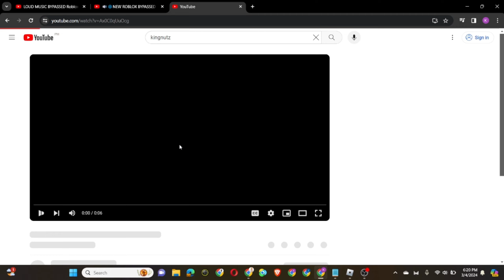LOUD AUDIO MAKERS INTRO Roblox Ids (March 2024) *WORKING* ROBLOX ID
| Roblox LOUD AUDIO MAKERS INTRO Codes March 2024 |

(Time Stamps)
0:00 ➔Intro

0:35 ➔Code 1
0:48 ➔Code 2
1:03 ➔Code 3
1:17 ➔Code 4
1:32 ➔Code 5
1:43 ➔Code 6

1:54 ➔Outro